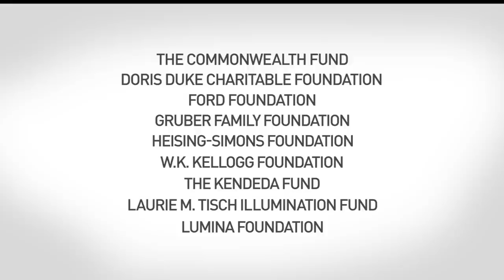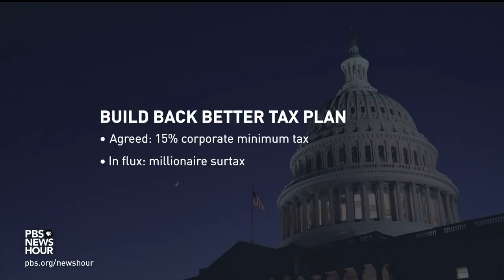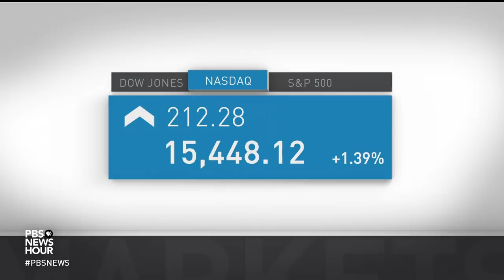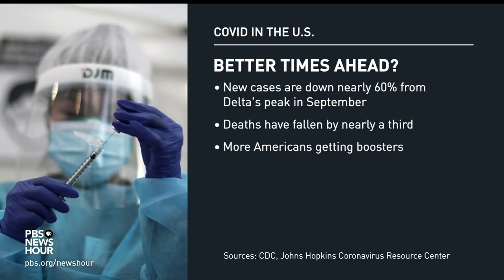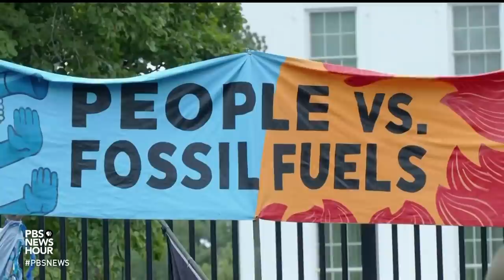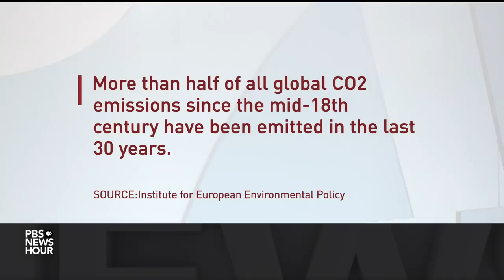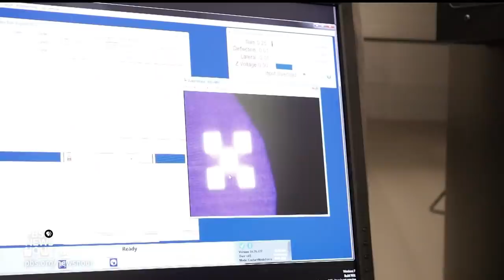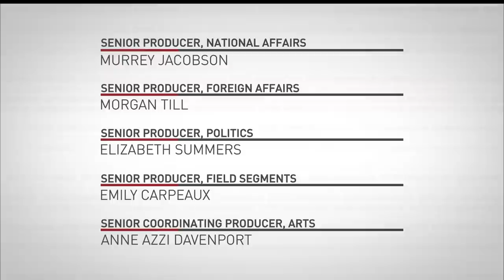PBS NewsHour full episode, Oct. 28, 2021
Thursday on the NewsHour, the president unveils the framework of his now $1.75 trillion domestic spending bill, and calls for party unity. But key progressives say they may withhold support. U.S. public health agencies will soon approve Pfizer's shot for millions of children between the ages of 5 to 11. We get more details from Centers for Disease Control and Prevention Director Rochelle Walensky.